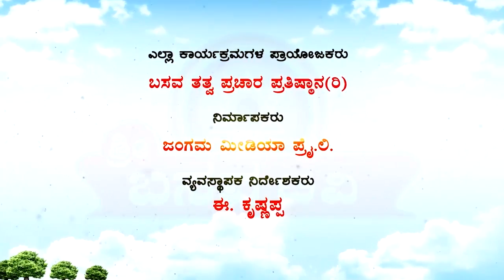Sri Basava Tv- Pravachana- Speech- E.Krishnappa- EP 43